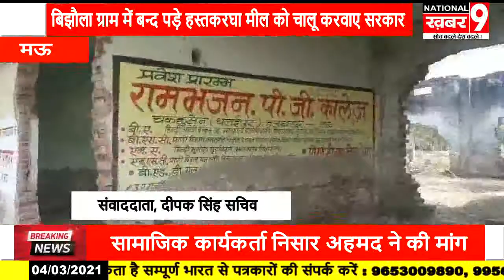सामाजिक कार्यकर्ता निसार अहमद ने बिझौला ग्राम में बन्द पड़े मील को चालू करवाने की सरकार से की मांग